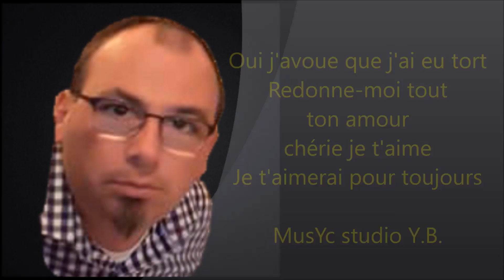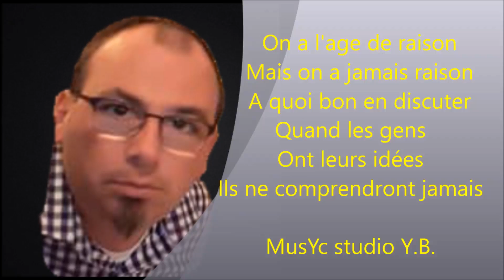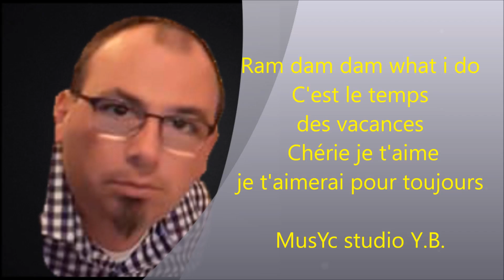Stéphane Plante un medley de, Pierre Lalonde